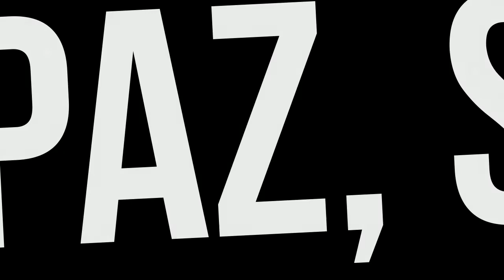LENY SCHNEIBERG - FELIZ ANIVERSÁRIO